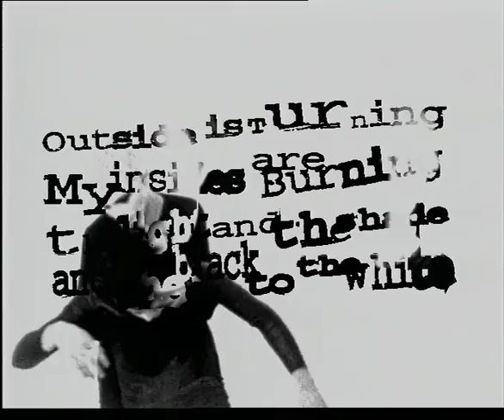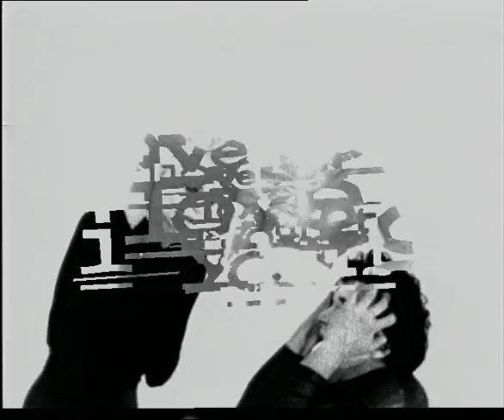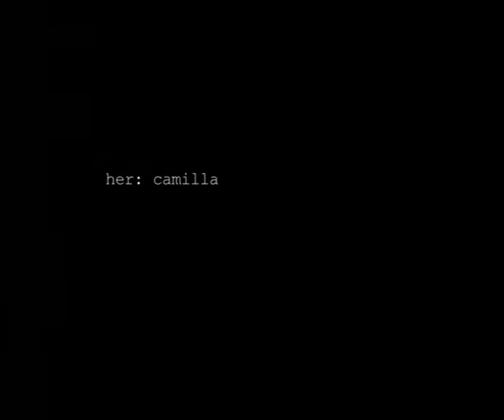other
"Other'' is an award-winning experimental film featuring improvisational dance on the theme of alienation and impossibility of communication. Directed by Marc-Ivan O'Gorman. Performed by Camilla and Marc-Ivan. Sound design by The Spinning Boy.